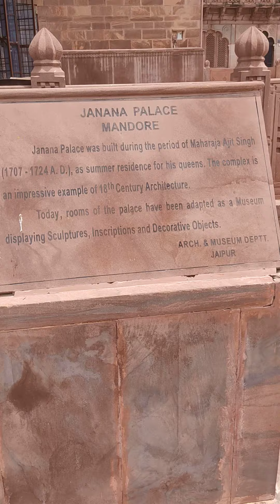mandor garden jodhpur